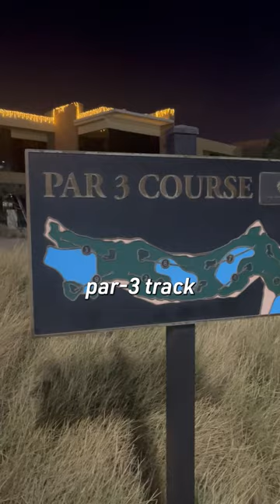Golf under the lights before a night out? Check out Dubai golf after dark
Looking to beat the heat with some golf in Dubai? It's actually a great value, according to GOLF.com's Sean Zak.

At GOLF.com, we're here to help you live well, play well. From the Top 100 Courses in the World to the Top 100 Teachers in America, we connect you with the places and people that make golf the greatest game in the world. Our personalities provide exclusive access to Tour pros, celebrities, and golf's colorful characters.